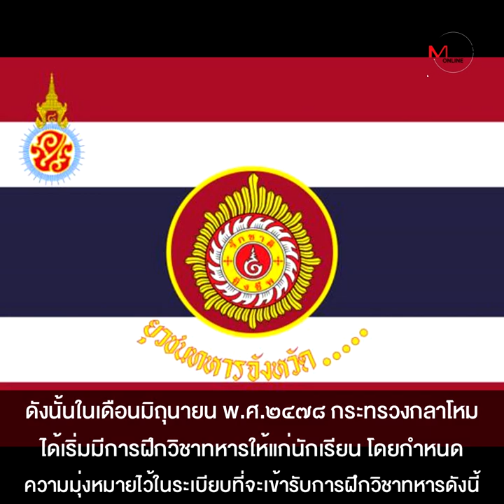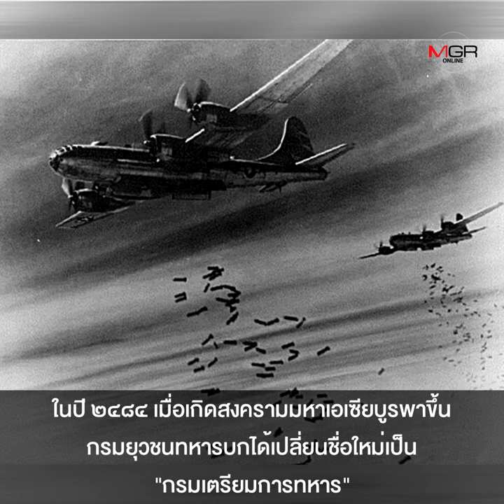“ยุวชนทหาร” วีรกรรมของเยาวชนไทย ที่ต้องสร้างอนุสาวรีย์ให้! รักชาติยิ่งชีพ แต่วันนี้รักอะไร!!